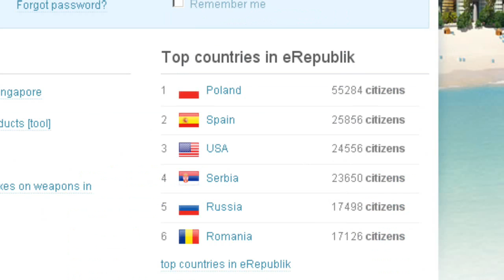idol 2010 Sverige audition stockholm [HD]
Om ni vill kan ni stödja mig och Sverige genom att regga här:

Annars går ni in på adressen som finns med i slutet av videon.

Erepublik är ett socialstrategiskt onlinespel (SSMMOG/SSMMORPG). Spelet utspelar sig i "the new world" som i stort sätt är en spegel av den riktiga världen. Spelet har inget tydligt mål, utan istället kan alla spelare själv välja vad dem vill göra och kämpa för. Vissa väljer att satsa på en politisk karriär och komma med i riksdagen, kanske t.o.m. bli president? Andra söker sig till militären och slåss för sitt land. Man kan även välja att skapa företag och försöka bli så framgångsrik som möjlig ekonomiskt. Spelet är till motsats mot många andra spel väldigt välkommande mot nybörjare. Det är många spelare som ägnar sig åt att hjälpa nya spelare med tips, pengar och varor. Spelet i sig lämnar kanske lite övrigt att önska, men forumet och IRCn är perfekta ställen att träffa trevliga människor och ha kul =)

Tackar för eran tid!
/qwerkn

(no offence towards Poland, Finland, Denmark, Norway)